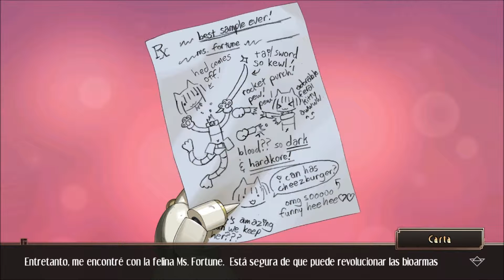Skullgirls - EP. 14 - ROBO-FORTUNE - BEEP BOOP MIAU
Miss Fortune, la ladrona felina (literalmente) se ha hecho bastante popular desde que "devoró accidentalmente" el Orbe de Vida que "perdió" Lorenzo de Medici. Detalles sobre sus portentosas habilidades han llegado a manos de Brain Drain en el Laboratorio 0, y el científico ha tomado la impulsiva determinación de crear un soldado todavía mejor. Robo-Fortune es sagaz, potente y de metal... pero le falta el amor.

Skullgirls es una serie sin comentario en que cojo un personaje sin haber practicado, mirado sus movimientos ni porras fritas, y trato de superar el modo Historia. De todos los hilos del destino que vamos a seguir, ¿conseguiremos hilar alguna verdad?